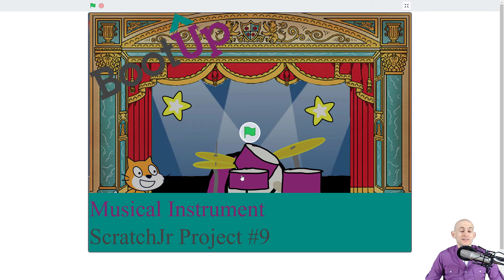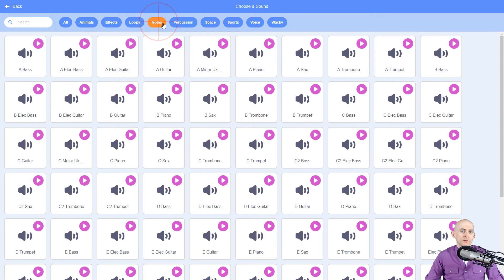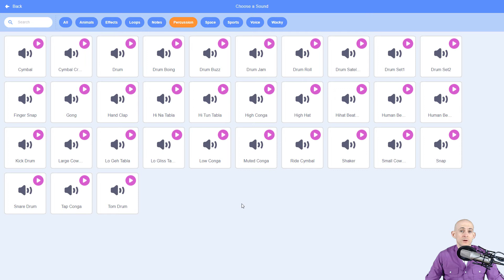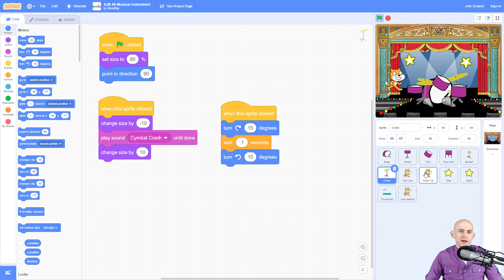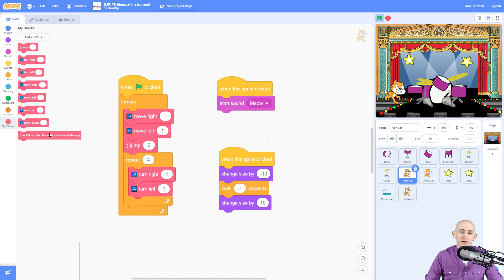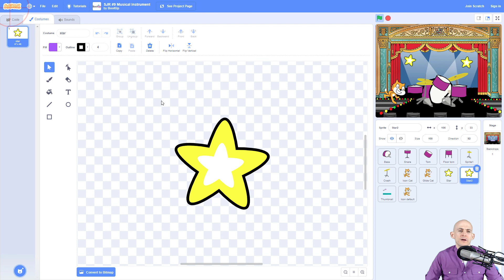ScratchJr in Scratch: 9 Musical Instrument